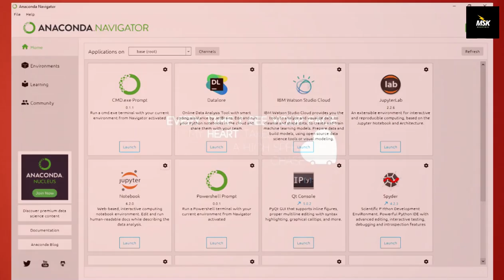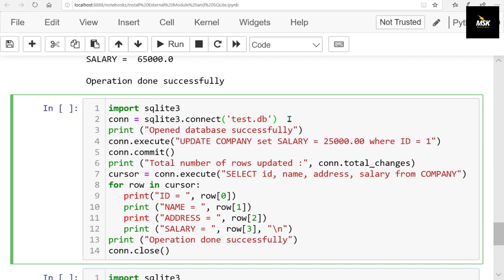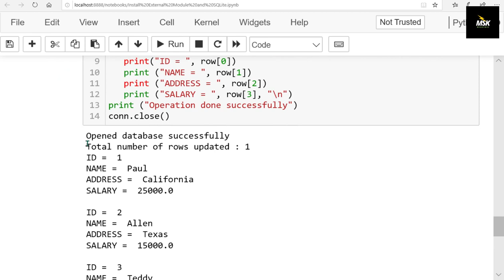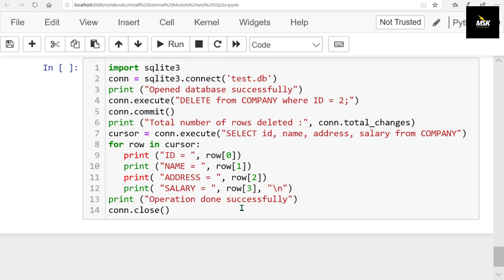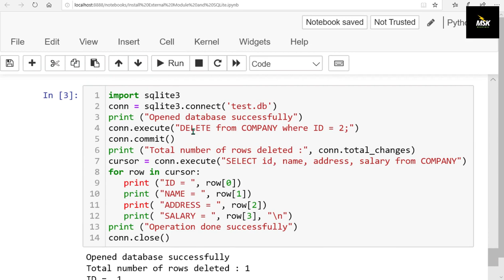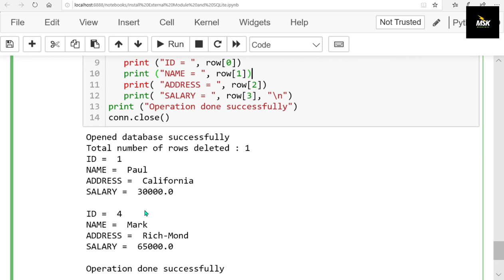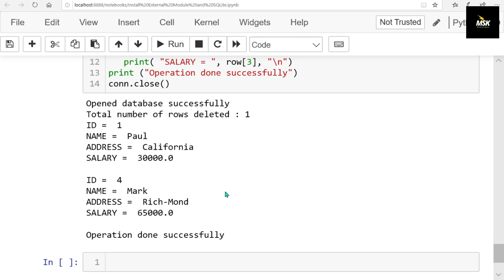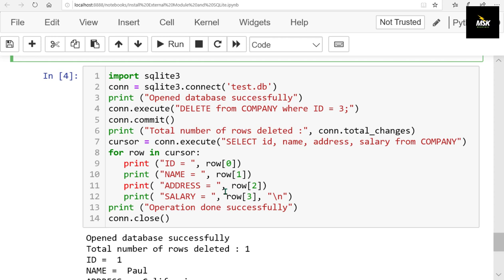Python Tutorial for Absolute Beginners # 32 | Learn SQLite3 in Python | Update and Delete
*Phrase that cover Topic*
w3schools python
learn python the hard way
learn python Reddit
python explained
python tutorial
python programming
code with harry
python projects
python class 12
learn python

Monty python
python projects

pygame
python games code
python games for beginners
python game projects with source code
python game code snake
making games with python & pygame
python projects
how to make a game in python for beginners